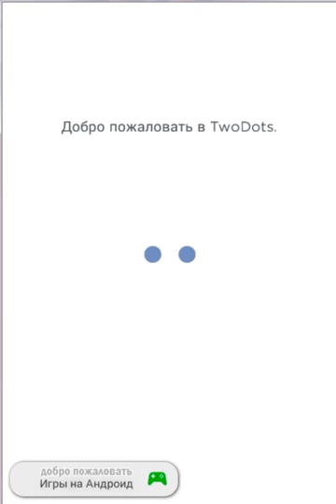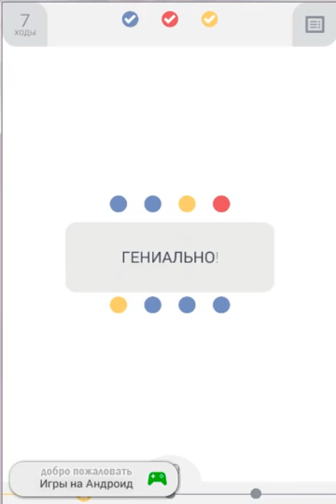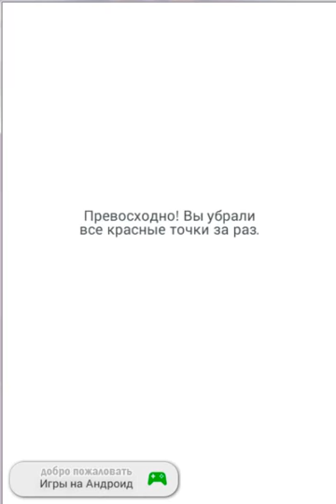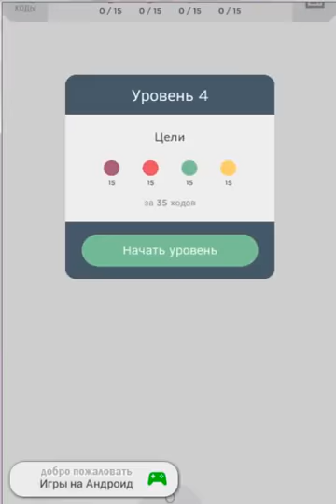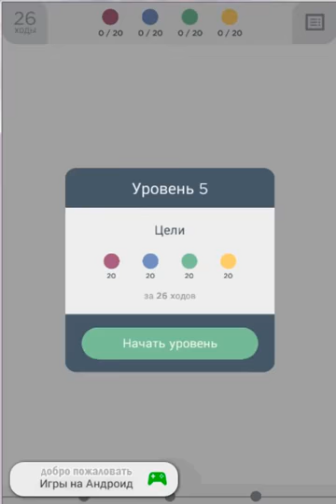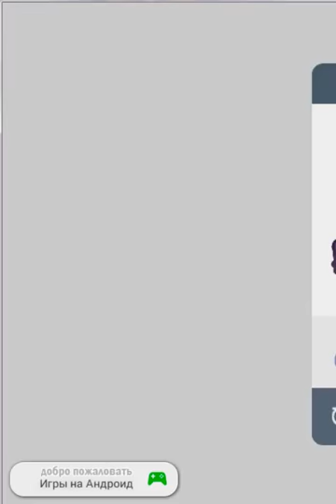TwoDots play android